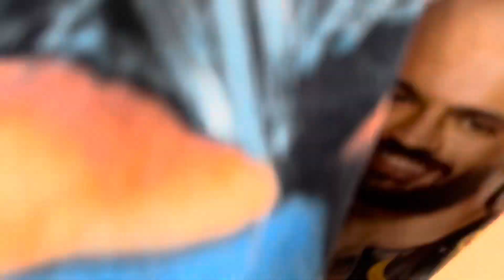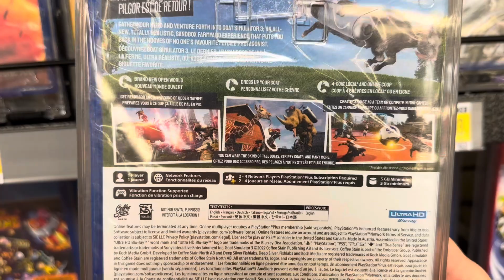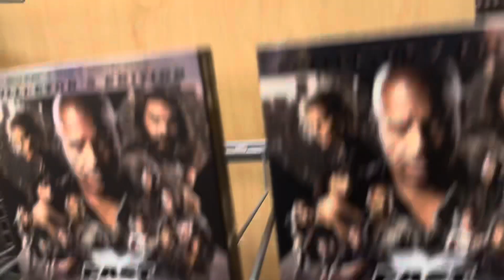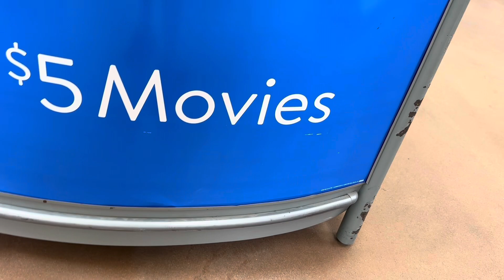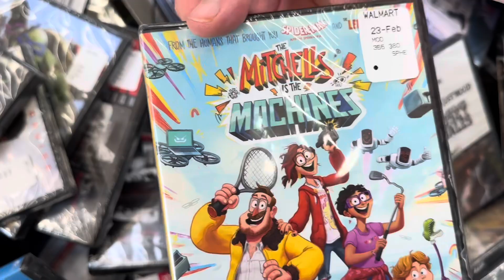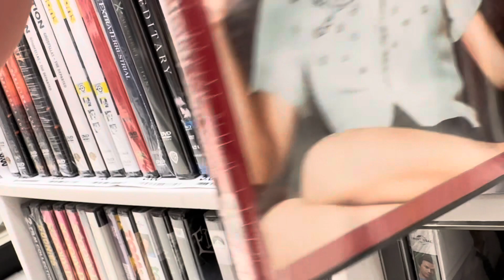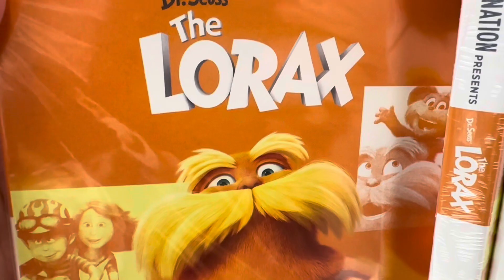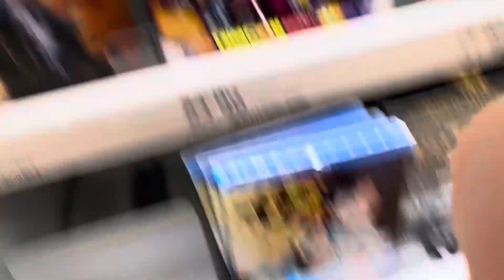MOVIE HUNT VIDEO